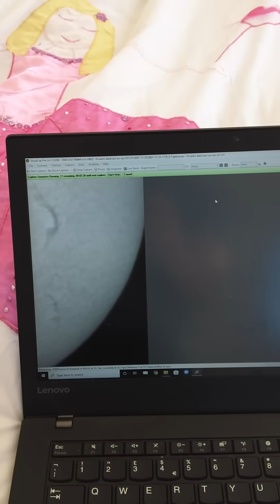Clouds on the Sun!!!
There are clouds on the sun. Known as filaments they are clouds of mostly hydrogen plasma. Sometimes these 8000 degree solar clouds cool and produce rain... yep rain on the sun! Which is why the sun is a bad place to play cricket😋Here is link to a bit more info about my bonkers telescope

🔭What to buy a telescope?